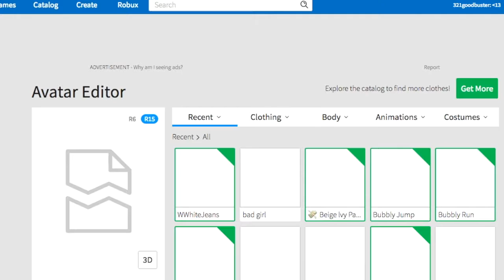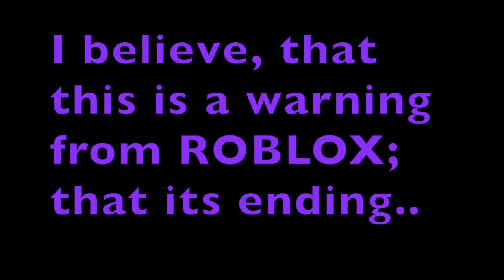Roblox is ending...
Hello people!! Roblox has given us a warning!
 SHARE THE VIDEO BEFORE ITS TOO LATE.
(This was a joke)